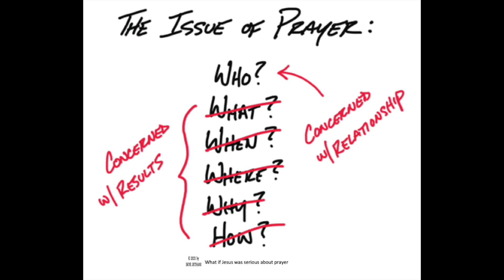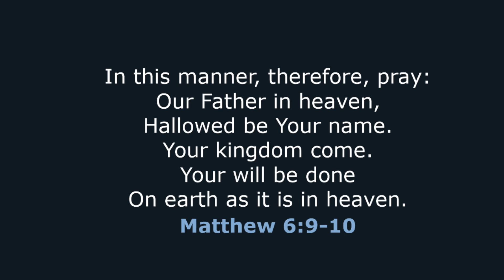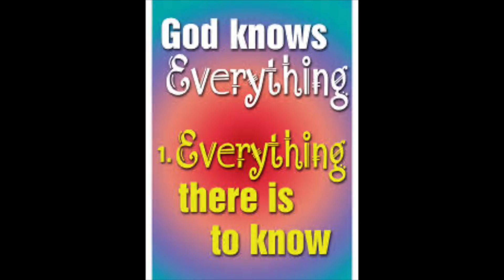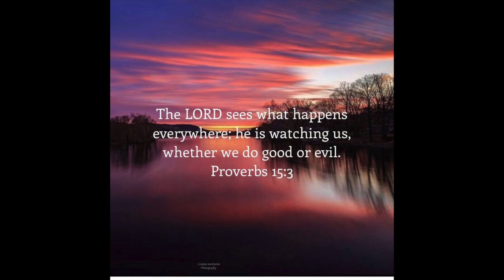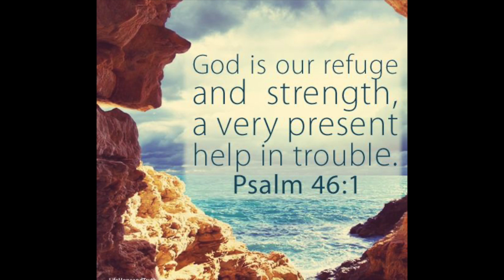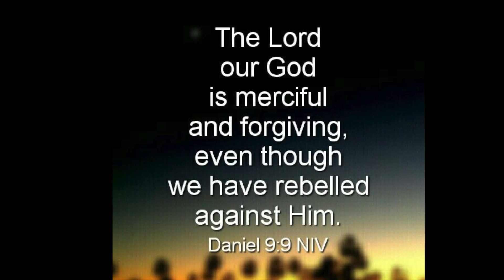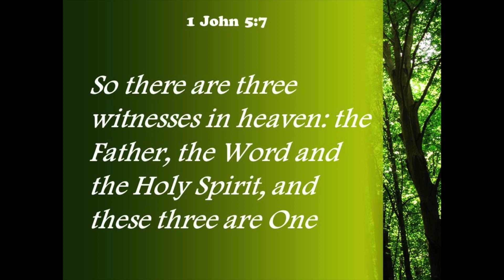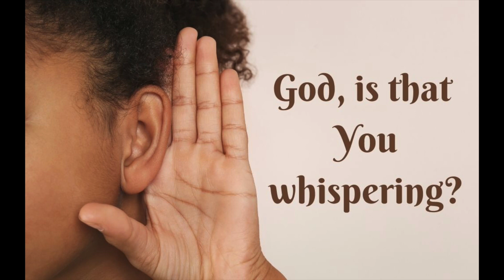Who do we pray too?